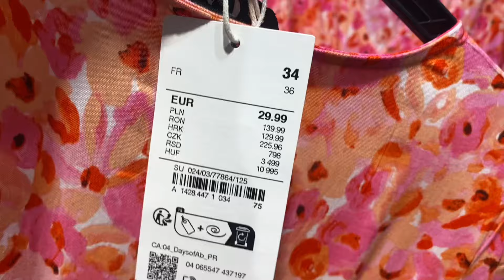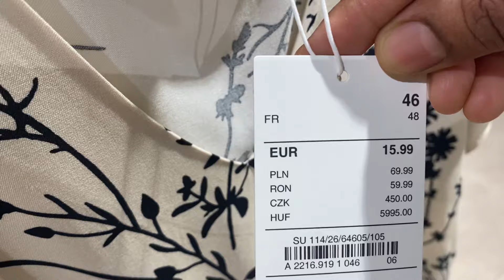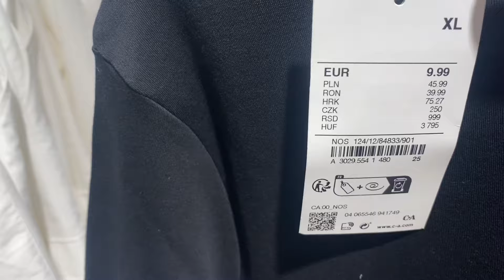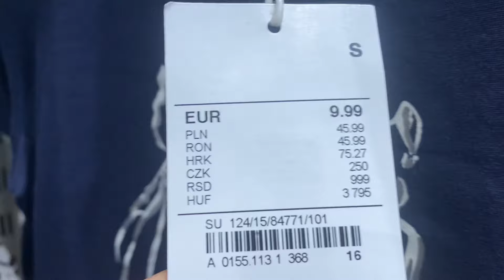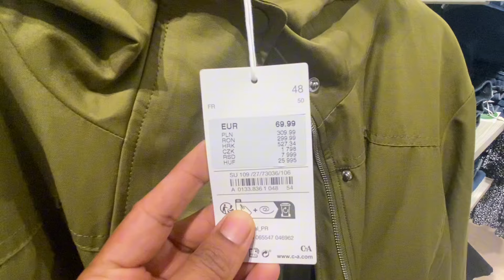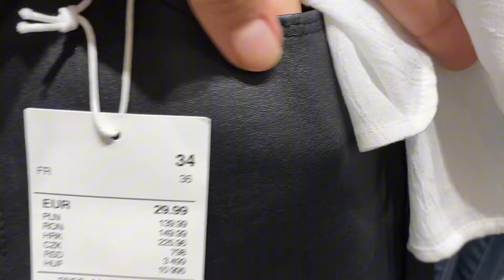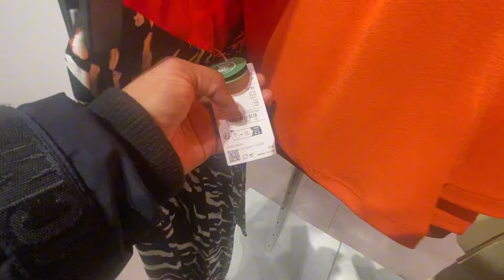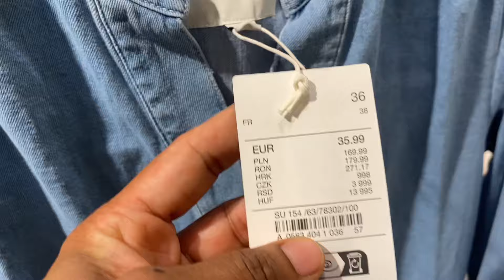C&A women’s new collection July 2024